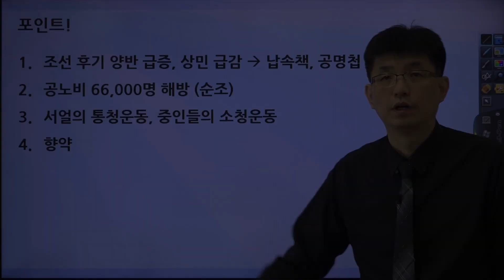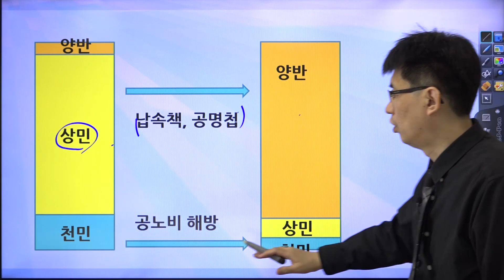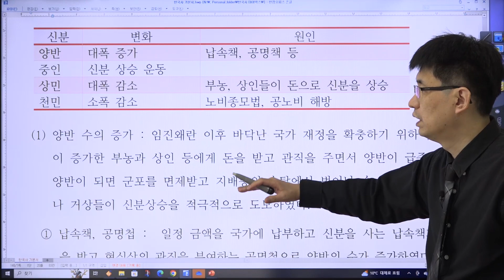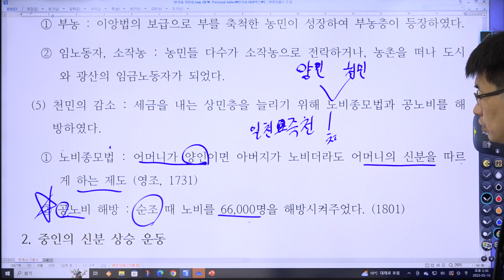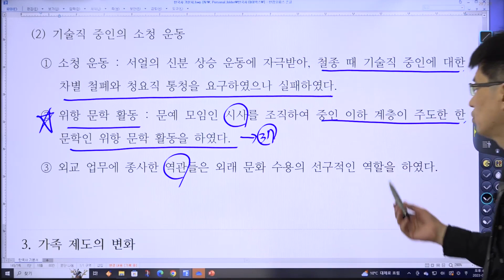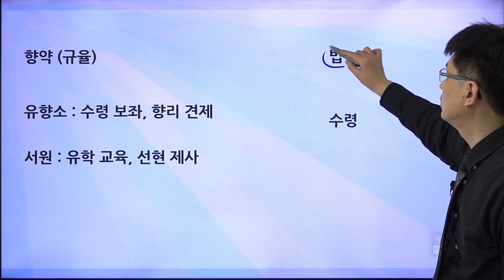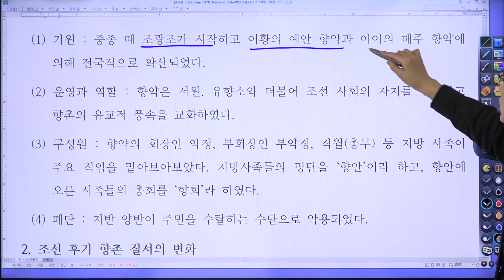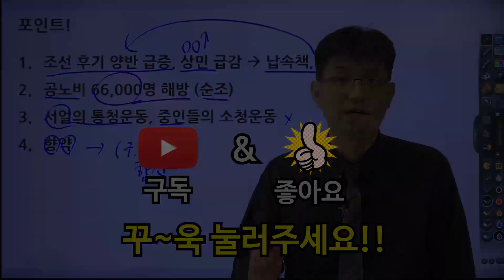[너무 쉬운 한능검] 34강 조선 후기의 사회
● 교재구매
너무 쉬운 한능검 기본서 [심화, 기본 통합]
너무 쉬운 한능검 심화 진도별 기출문제집
너무 쉬운 한능검 기본 진도별 기출문제집
시험에 무조건 나오는 너무 쉬운 한능검 요약 특강

문자예시)
수취인 : 홍길동
입금인 : 일지매 (수취인과 같다면 생략)
주소 : 서울특별시 양천구 목동특대남로 27
전화번호 : 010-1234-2xxx (카톡 시에 번호)
주문 : 한능검 기본서